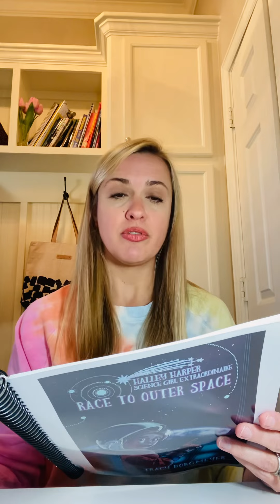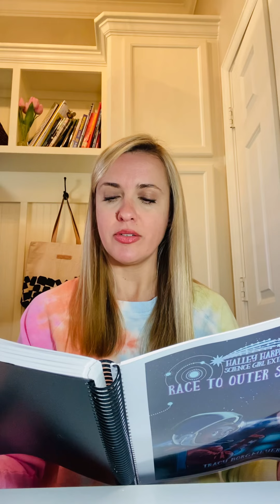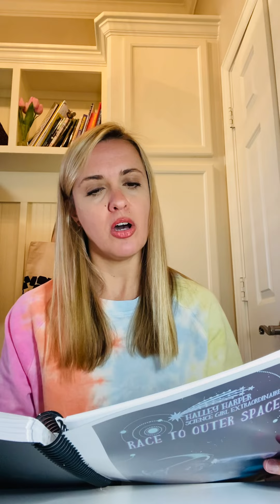💫Halley Harper Book 5 Read Aloud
📚This is a read aloud from the fifth book in the Halley Harper Science Girl Extraordiare Series: Race to Outer Space (2022). This is a sneak peak of the unpublished book to pay tribute to the astronauts of the 1986 Space Shuttle Challenger.

You can so follow along with all our science fun